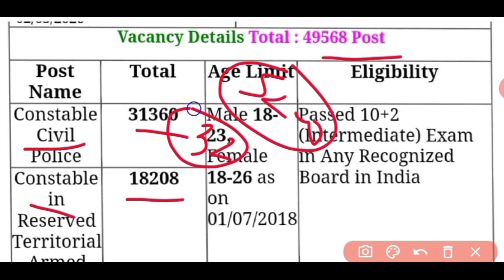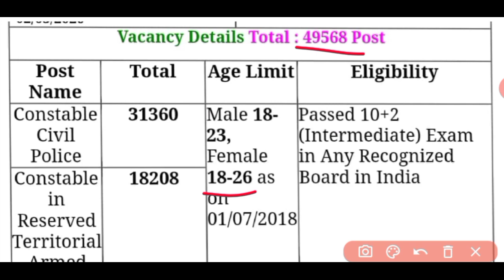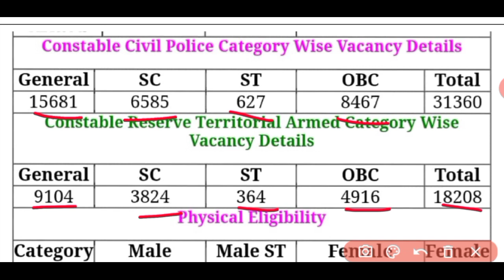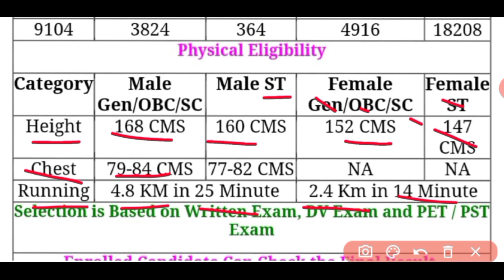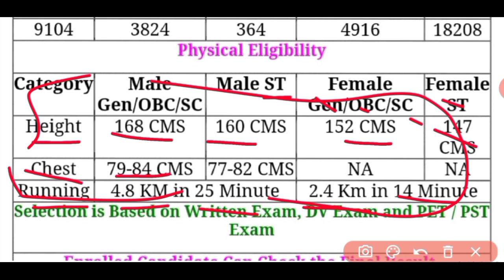Upp New Vacancy 2020 || Upp Latest News Today || Upp New Vacancy Kab Aayegi || Topper Phoenix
Title:- Upp New Vacancy 2020 || Upp Latest News Today || Upp New Vacancy Kab Aayegi || Topper Phoenix

Topper Phoenix Official ☑️
आप हमारी ये वीडियो भी जरूर देखें।
Your Queries⬇️⬇️⬇️⬇️⬇️
police bharti 2020 up 12th pass
up police 12th pass job
12th pass police jobs 2020 12th pass police job
12th pass police bharti
police job after 12th pass
12th pass police job in west bengal
12th pass police kaise bane 12th pass police constable 12th pass police
12th pass police officer 12th pass police post
12th pass police bharti 2020
12th pass government jobs 2020 12th pass job
12th pass government jobs
12th pass scholarship 2020 in bihar board
12th pass job private company 2020
12th pass railway government jobs 2020
12th pass student scholarship 2020
12th pass govt job
after 12th pass govt job list
after 12th pass government jobs
after 12th pass how to join merchant navy
after 12th pass jobs
after 12th pass arts courses after 12th pass govt job list 2020 after 12th pass scholarship
Upp New Vacancy 2020 Update
upp ki taiyari kaise kare
upp ki vacancy kab aayegi 2020
upp ki bharti kab niklegi 2020
upp ki taiyari kaise karen
upp ki new vacancy 2020
upp ki salary kitni hai
upp ki training
upp ki new vacancy kab aayegi
upp ki new vacancy
upp ki nayi bharti kab aayegi
upp ki news
upp ki new bharti 2020
upp ki new vacancy kab tak aayegi upp ki new bharti
upp new vacancy 2021
upp new vacancy 2020 kab aayegi
              💟 Love You Guys 😎. 💟